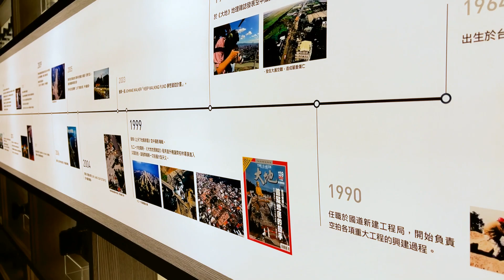齊柏林空間 覓城特展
動態錄影與剪輯基礎班 外拍練習 交作業!!
這次的外拍練習我跟同學們來到了齊柏林空間
拍攝的目的是請大家能分別拍出一支影片
希望觀眾看完影片後
會想去淡水逛逛齊柏林導演的作品
如此而已
三月份手機錄影拍片 入門班 確定開班
四月份動態錄影與剪輯 基礎班 招生中

歡迎商業合作
大俠數位媒體股份有限公司